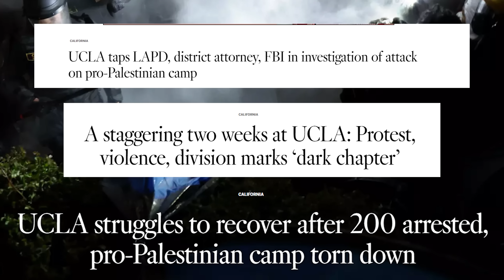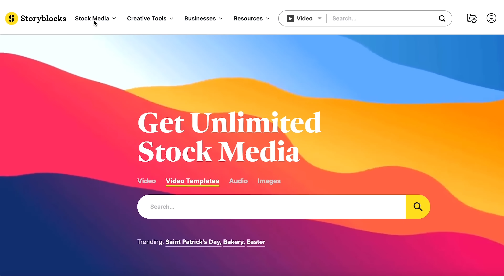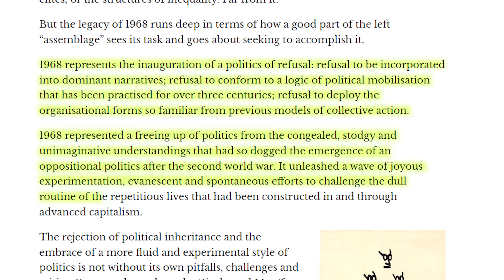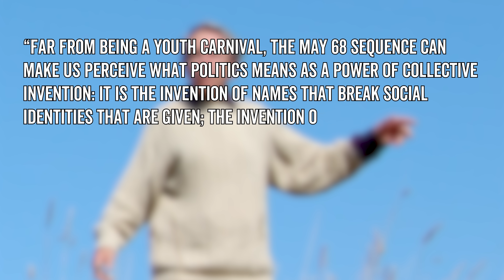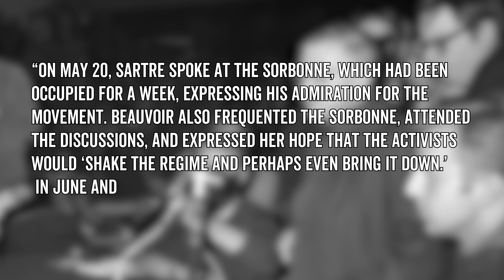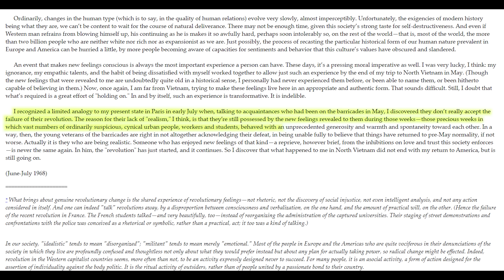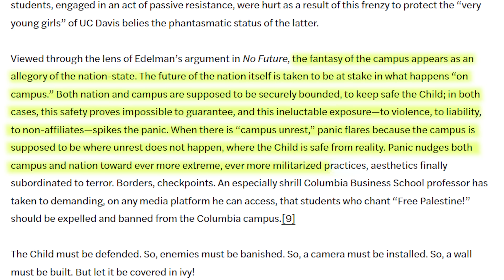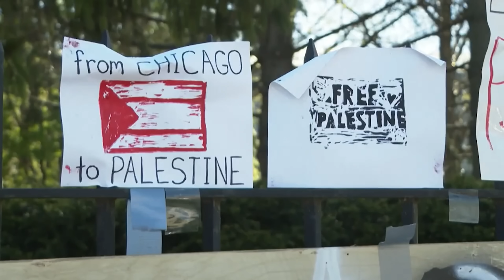Campus Protests: Culture War Or Civil War?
The Philosophy of Campus Protests: Can Students Change History?

College students at places like Columbia, UCLA, and other universities across the United States have made national news for their recent protest actions. But can events like this actually change history? Are these students carrying on the legacy of civil rights, anti-war, and anti-apartheid protestors? Or is the media right in portraying them as over zealous and without clear goals? We'll try to figure it out in this video on the recent campus protests.

Written and Hosted by Michael Burns
Directed by Michael Luxemburg
Edited by Henry Arrambide